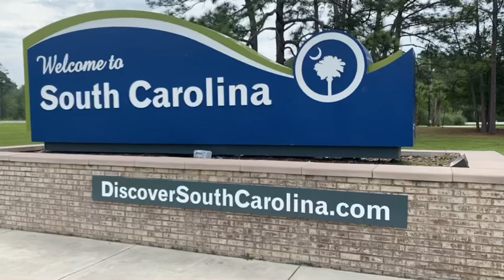Camping Road Trip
After almost 5 years of living in the US, I finally got a chance to experience a camping road trip.